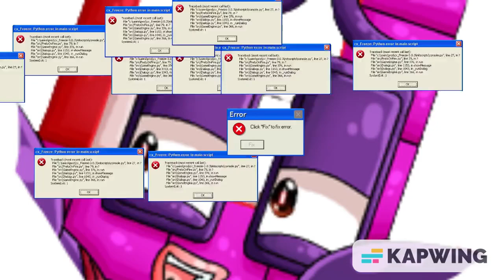You're done get out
I can't believe you